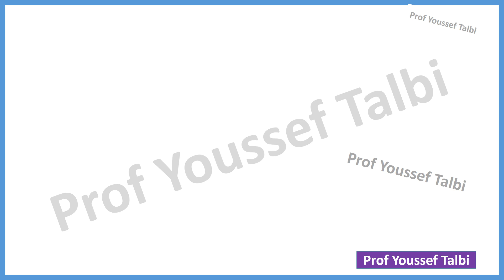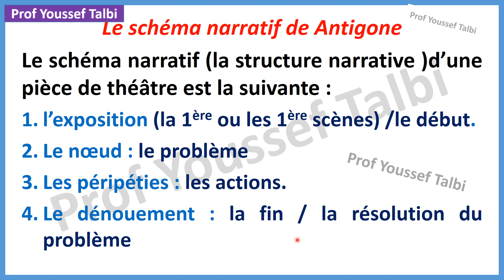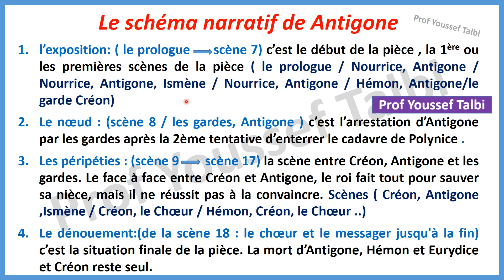Antigone de Jean Anouilh : le schéma narratif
le schéma narratif Antigone 1bac . Antigone de Jean Anouilh le devoir d'Antigone